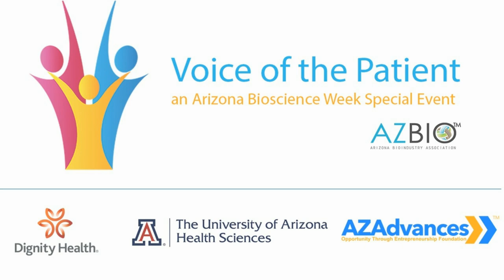2023 Voice of the Patient - Kevin Lohenry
Kevin Lohenry, PhD, PA-C serves as Interim Dean, College of Health Sciences; Assistant Vice President, Interprofessional Education; Clinical Professor, Department of Medicine at the University of Arizona. He joined the University of Arizona Health Sciences in 2022 after serving as the associate dean for graduate student affairs at the University of Southern California Keck School of Medicine.